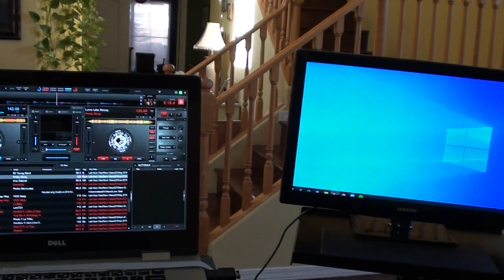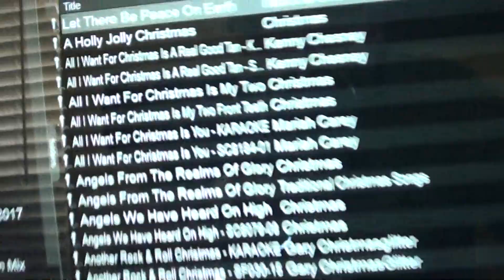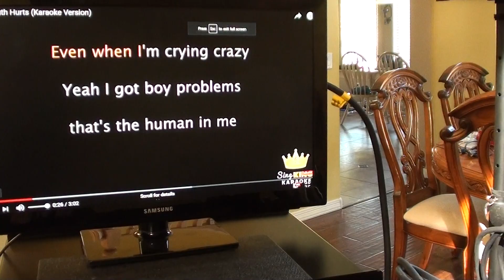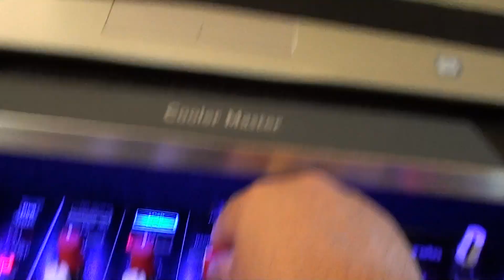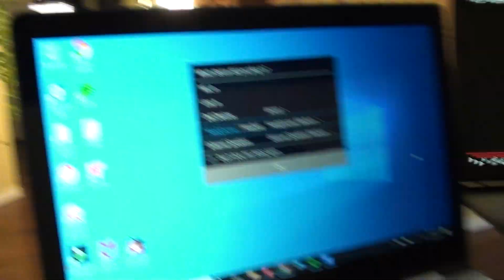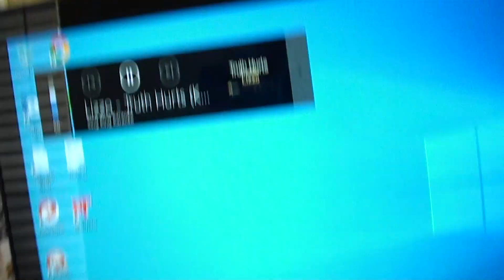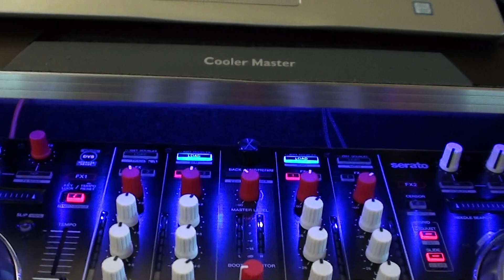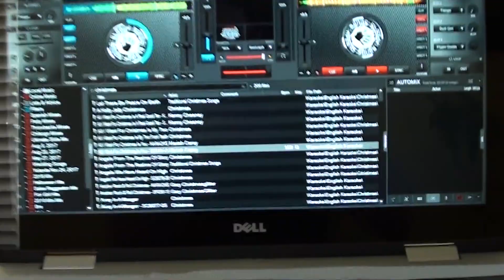DJ Tips: Karaoke Tips, if you don't have Karaoke..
Have you ever did a Gig and all of the sudden they want to sing Karaoke? Well, hopefully this tip helps you..